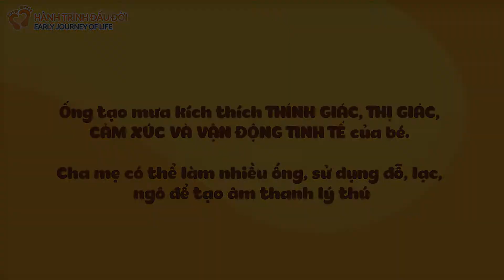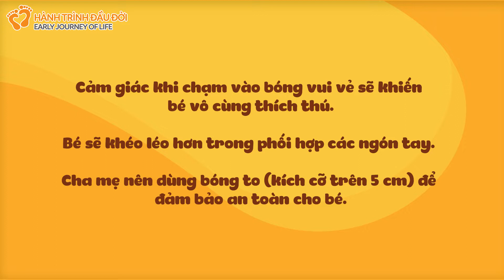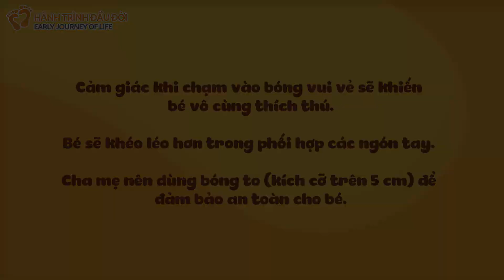Các trò chơi kích thích thông minh bé 0-6 tháng tuổi | HÀNH TRÌNH ĐẦU ĐỜI